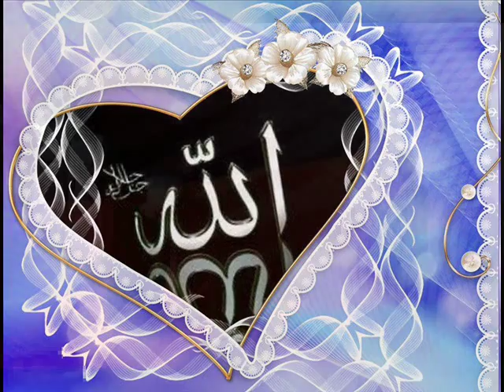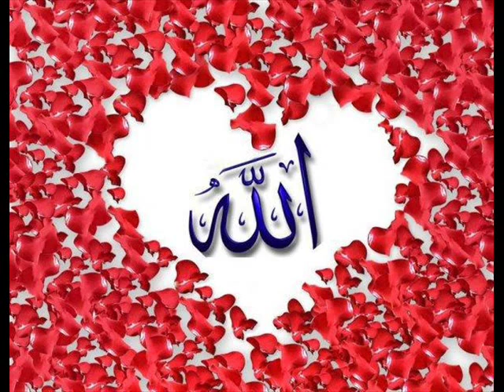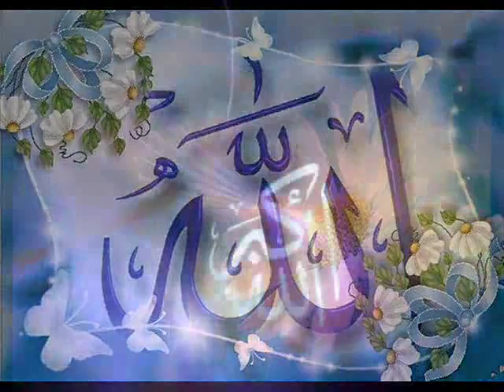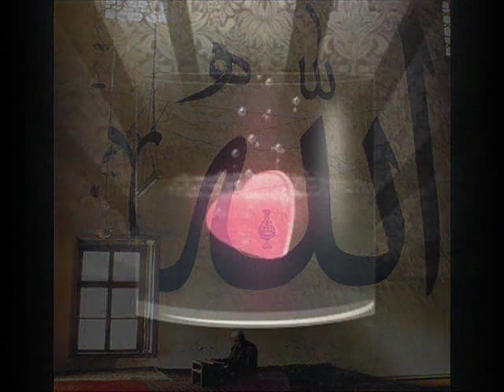ALLAH seni Yarattı - Ahmet Özhan